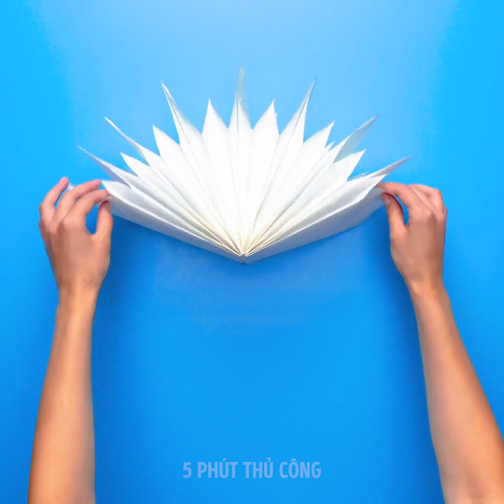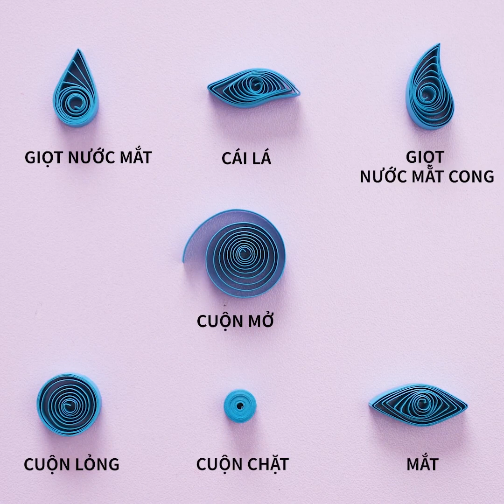Ý TƯỞNG TRANG TRÍ BẰNG GIẤY || ĐỒ THỦ CÔNG BẰNG GIẤY DỄ THƯƠNG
DẤU THỜI GIAN:

00:04 Ý tưởng trang trí lễ hội

04:13 Ý tưởng trang trí giấy xoắn

07:31 Origami tuyệt đẹp từ giấy vệ sinh